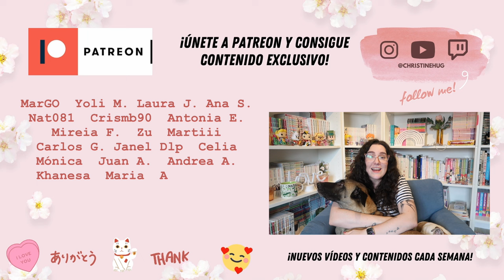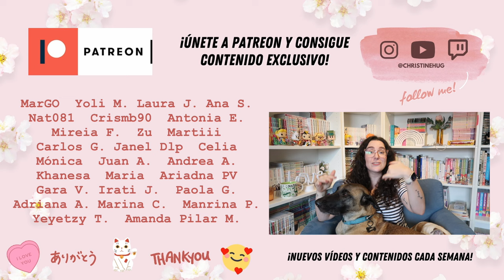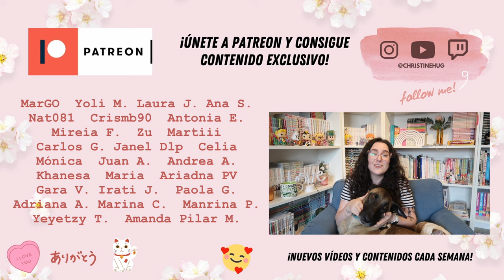LIFE RESET: Planes y organización para lo que queda de año| Christine Hug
CONTACTO
Si quieres contactarme por trabajo o colaboraciones:

EQUIPO
·Editado con Final Cut Pro X
·Grabado con: